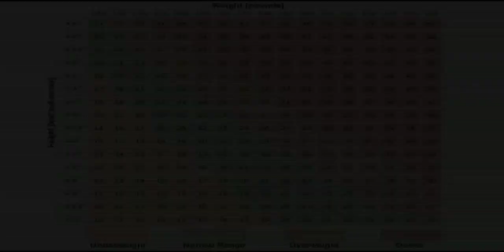What is BMI/Body Mass Index?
Courtney Jackson, Health Promotion Specialist at BestHealth, explains BMI (Body Mass Index), how it is measured, and how your BMI can be a factor in other illnesses.

BestHealth is a community outreach program of Wake Forest Baptist Health, an academic medical center in Winston-Salem, North Carolina.